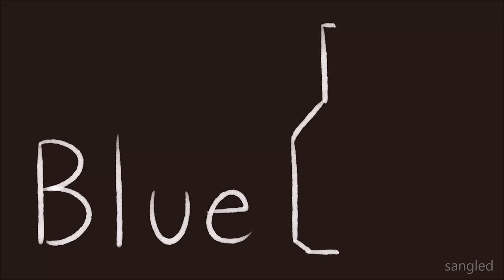Blue - Heathers (ANIMATIC)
one evening, veronica gets a call from heathermac, begging her for help. miss sawyer is there in a flash, only to see the remaining heathers fending off a drunk ram and kurt. disgusted, 'ronnie realizes that she was called for date-rape bait and attempts to bail, but the carrot-colored fuckboys are persistent.

they just want to sing their blues.

this is the most serious animatic i will ever make. the apex of windows movie maker cinema. for those with delicate animation palettes, avert your eyes.

some notes:
1. this faced some delay since i have ap testing coming up, so thank you for being patient as always, lads (￣▽￣)／
2. once again, the careful viewer will notice the color motifs in this video. double entendres and visual background gags foreshadow vital plot developments later on in the musica i'm just fucking with you this is a completely self-indulgent shitpost of an animatic
3. i touched up kurt's design so he resembles his musical counterpart more. just imagine that enough time has passed since 'beautiful' that he grew a beard lol
4. i actually had to look up lyrics multiple times because i couldn't tell the fuckers' voices apart. this is why color-coordinated characters in my animatics are so important. this way, you can tell which bro is yodeling about his family jewels. you're welcome *dwayne the rock johnson voice*
5. on a more serious note, #2 has some truth to it. there are some references to what characters have said/will say later in the musical. most of it pertains to jason '7/11 cryptid' dean, who, like in 'beautiful', appears exactly once on here. unlike then, you'll definitely see him this time.
6. ram sweeney. rams weeney. rams weenie. hi i'm the creator of heathers and this character is a literal dick joke
7. veronica's mood progression throughout the animatic symbolizes me while making this. ol' righty is a Wreck, my dudes.
8. kurt: "have you ever... injured your neck... trying to suck your own dick?"
ram: "no. but that doesn't mean i haven't tried"
9. lenny face count: 3
10. btw sexual assault is never cool. kurt/ram may be 'cüte gay babies uwu' but they're actually dickheads who are less playful with their attack in the movie version. just sayin' - there are characters who do terrible things and don't really need to get redeemed/coddled? i'm definitely not making a statement about anyone else in this musical haha

up next: if i'm gonna take my time with the next one, expect more orange and lime green. if not, i'll probably skip to yellow. i really want to get to the end, but a five min song takes me about a week and a half straight, so i'm trying to manage my time (aps still comin' up yo. veronica wasn't kidding when she complains about senior year)

programs: paint tool sai + windows movie maker
time: ~9 days
frames: 381